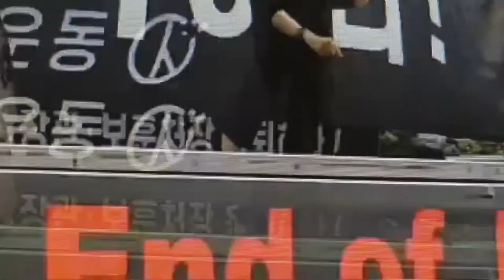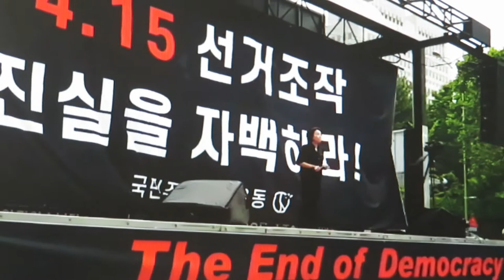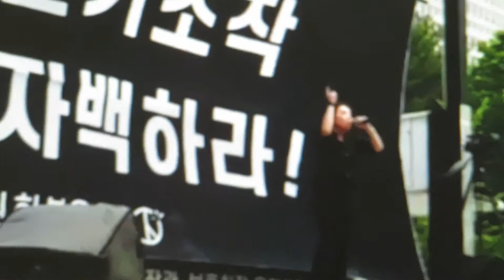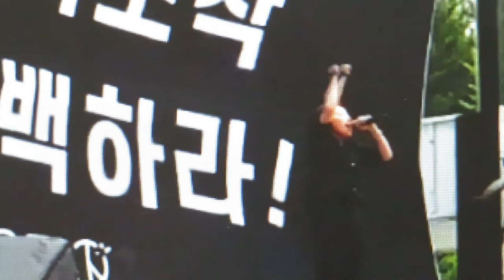부정선거 블랙시위 rigged election:4.15 선거조작 진실을 자백하라! 조해주 선관위는 사퇴하라!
부정선거 블랙시위 블랙혁명 블랙마스크 블랙우산, 민주주의는 죽었다!
팔로우 더 파티! 중국 공산당을 따르라!
2020년 6월 6일. 서초동 대검찰청.